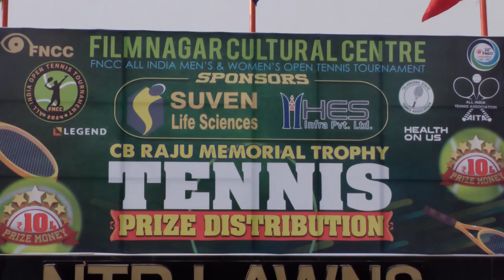CB Raju Memorial Trophy Tennis Prize Distribution At FNCC Club | Sania Mirza | TFPC